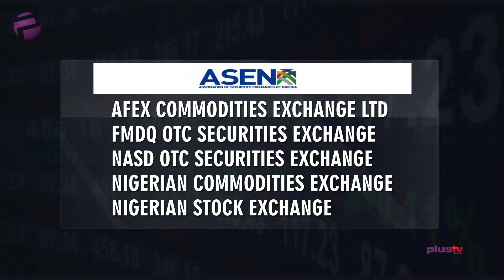Official Launch of Association of Sec Exc.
For the first time in the history of Nigeria, there was an official launch of the Association of Securities Exchanges which brought together five securities exchanges in the country.